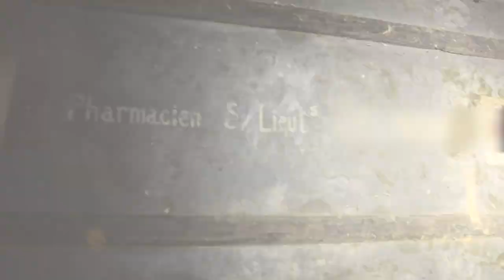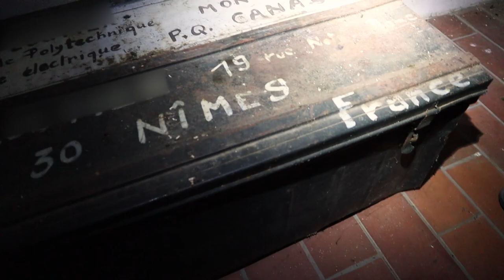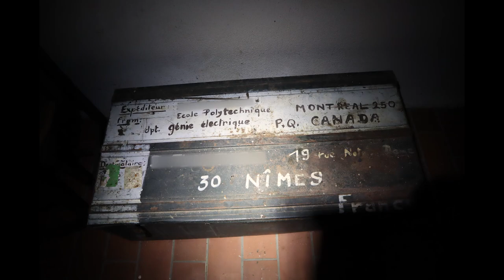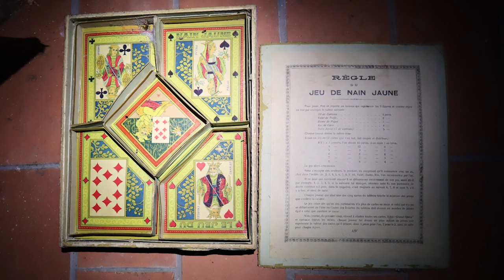URBEX LA MAISON DU LIEUTENANT ! Elle est intacte !